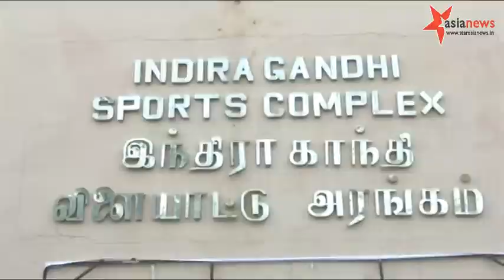மாற்றுத்திறனாளிகளுக்கான விளையாட்டுப்போட்டி புதுச்சேரி உப்பளம் இந்திராகாந்தி விளையாட்டு மைதானத்தில்